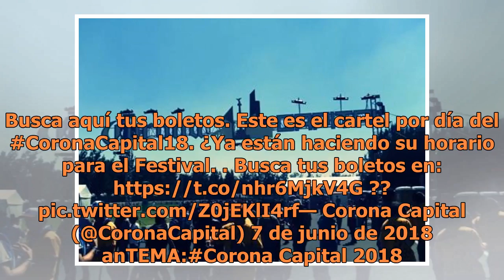Así será el cartel por día en el Corona Capital 2018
Festival Corona Capital 2018 será el 17 y 18 de noviembre (FOTO TOMADA DE WEB)Se agotaron los boletos del Festival Corona Capital 2018, mientras nos sorprendemos de como se elevan los precios para las siguientes etapas, a través de la cuenta oficial de Twitter el festival revelo el cartel de los art...